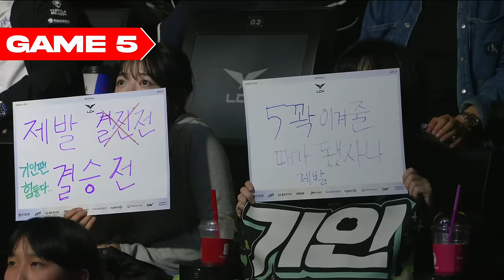GEN vs DK Highlights ALL GAMES | LCK 2024 Spring Playoffs R2 | Gen.G vs Dplus KIA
In today's episode we're going over the best Highlights from the matchup between Gen.G & Dplus KIA during the LCK Spring Series of 2024!